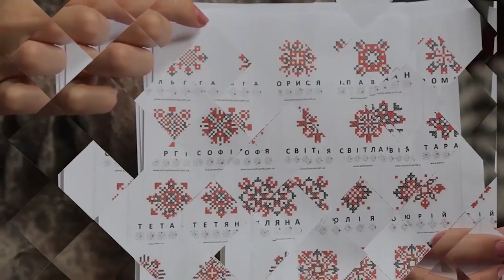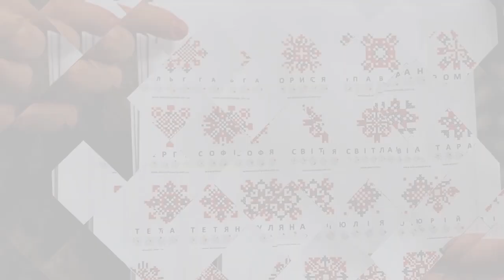Сюжет: Ефект іржі в інтер'єрі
Ефект іржі в інтер'єрі - ще один альтернативний спосіб декору стін і предметів інтер'єру. Тернополянка Людмила Круп'як створює рельєфні картини і покриває їх іржею.